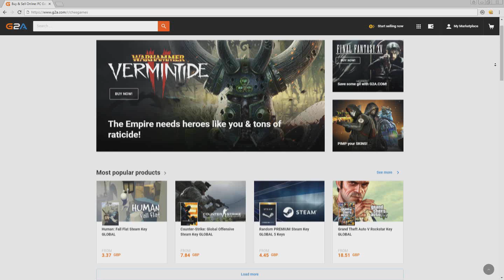FIFA 19 | Career Mode RTG S6 Ep8 - TIGHTEST LEAGUE SEASON I'VE EVER HAD!!